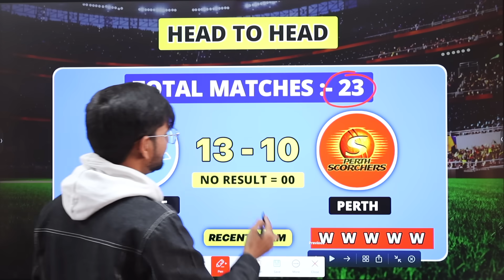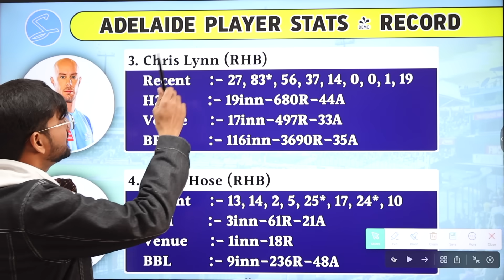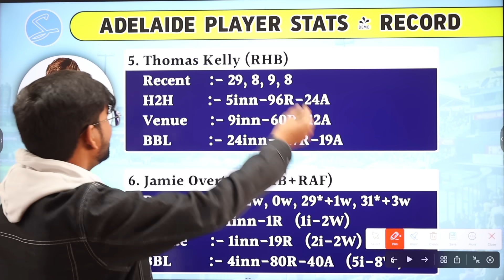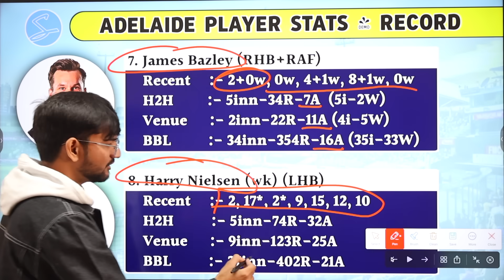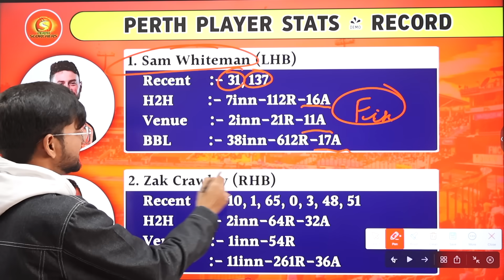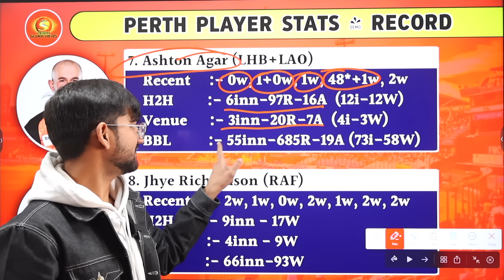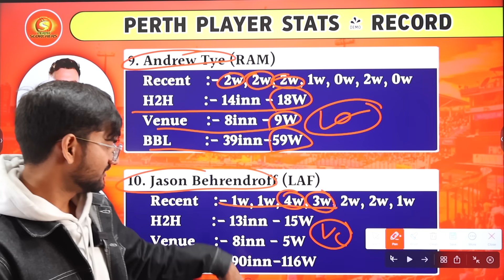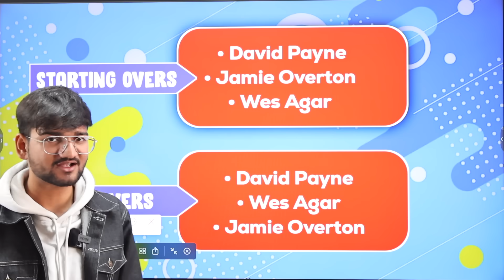STR vs SCO Dream11 Team, STR vs SCO Dream11 Prediction, Adelaide vs Perth BBL T20 Team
Download Dream11:-
1.
2. Use my invite code DIKSH2689HI
3. Get ₹200 in discounts

2. The Purpose of this video is just to Give Information and News about Cricket and Dream11, Perfect Win does not Promote any Betting website or application, Dream11 is a game of "skill". The relevant law in India is absolutely
clear that, unlike games of "chance", games that substantially